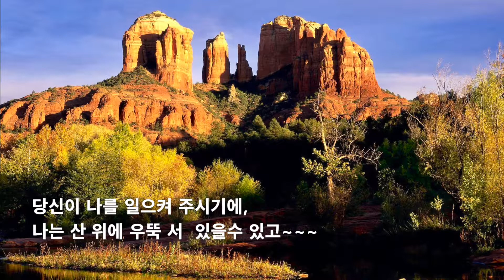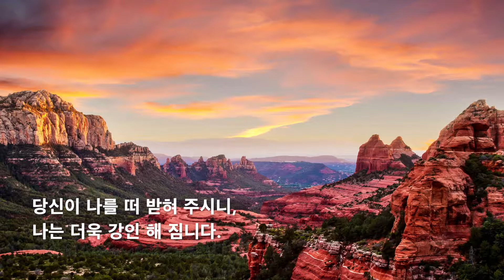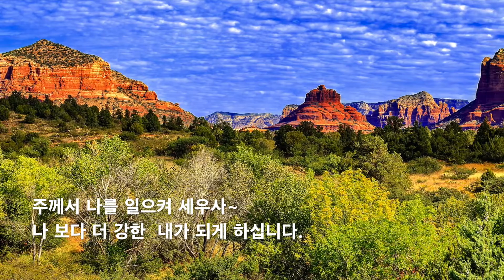음악 산책 -15 - 신 형원, Sedona, AZ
You raise me up / Westlife